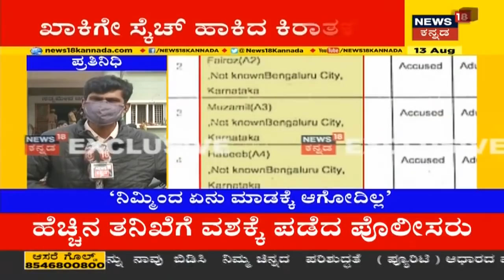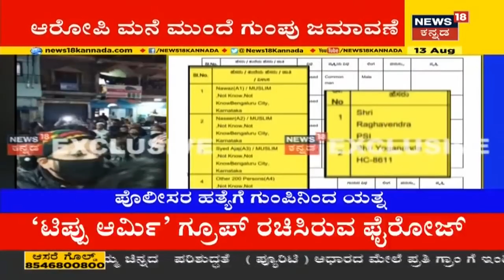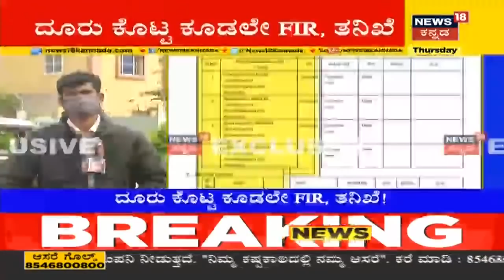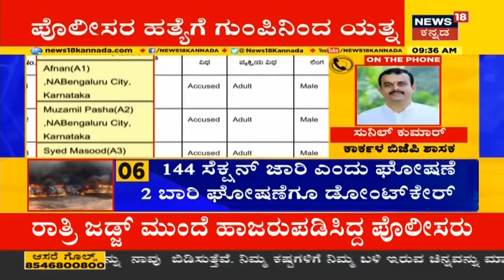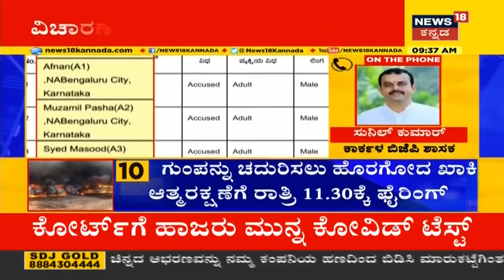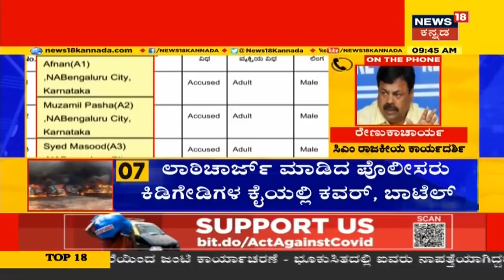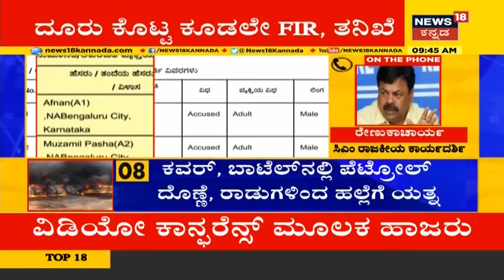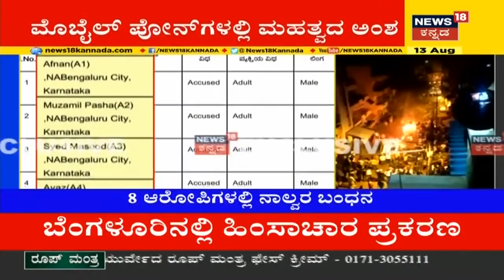Bengaluru Riots: DJ Halli & Kg Halli ಠಾಣೆಯಲ್ಲಿ ಆಗಿದ್ದೇನು? ಗಲಭೆ ಬಗ್ಗೆ ಭಯಾನಕ ಮಾಹಿತಿ ನೀಡಿದ ಖಾಕಿ?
Bengaluru Riots: ಬೆಂಗಳೂರುನಲ್ಲಿ ನಡೆದ ಗಲಭೆ ಪ್ರಕರಣ ಭಾರಿ ಸದ್ದು ಮಾಡುತ್ತಿದೆ.ಇನ್ನೂ ಆ ಮೂರೂ ಗಂಟೆಯಲ್ಲಿ ನಡೆದಿದ್ದೇನು ಅಂತಾ ಪೊಲೀಸರೇ ಮಾಹಿತಿಯನ್ನ ನೀಡಿದ್ದಾರೆ. ಖಾಕಿಗೆ ಪೊಲೀಸ್ ಠಾಣೆಯಲ್ಲೇ ಸವಾಲ್ ಹಾಕಲಾಗಿತ್ತಂತೆ?